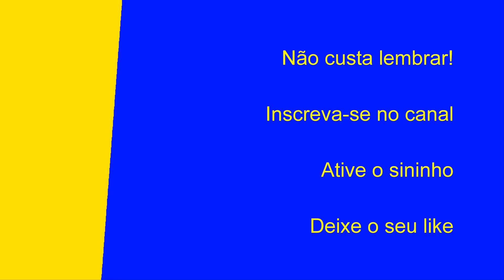Grupo Cordiona joaoparaiba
Outro Baile na Serra (Elio Da Rosa Xavier - Porca Véia) joaoparaiba